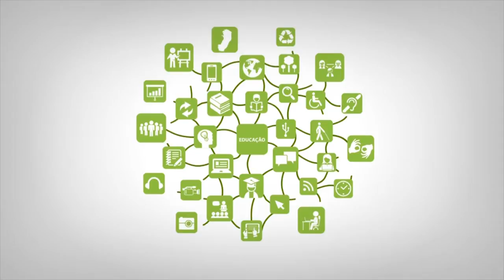Apresentação - Educação de Jovens e Adultos EJA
Curso: Licenciatura em Informática
Disciplina: Educação de Jovens e Adultos EJA
Professor: Eloana Costa de Morais